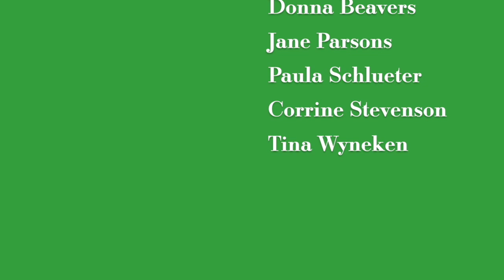Rejoice, the Lord is King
Hello from the Hope Lutheran Bell Choir! Here they are playing "Rejoice, the Lord is King" arr.  by Bill Ingram on handbells.